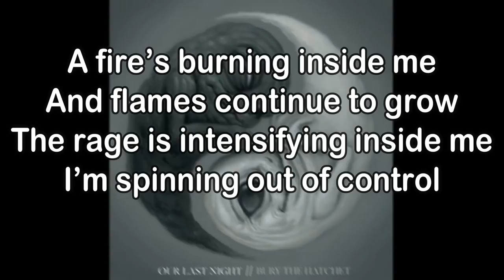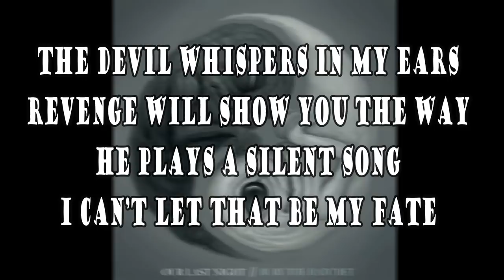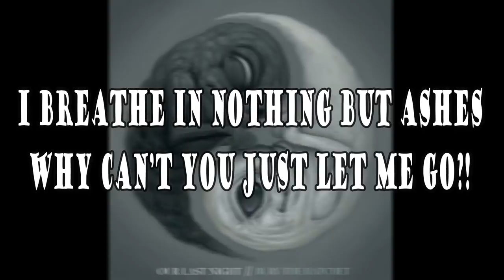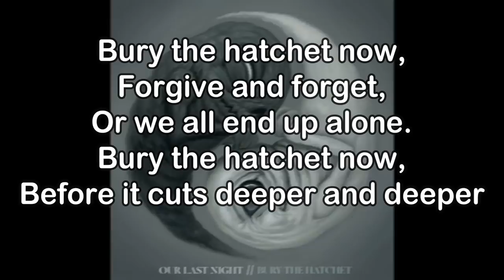Our Last Night Bury The Hatchet Lyrics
Hey. This is a lyric video to Our Last Night's new song Bury The Hatchet!